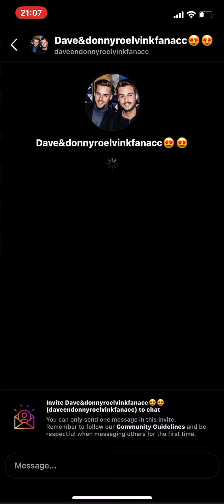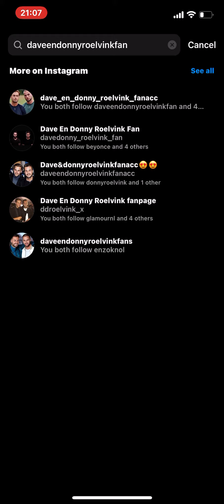16 March 2024